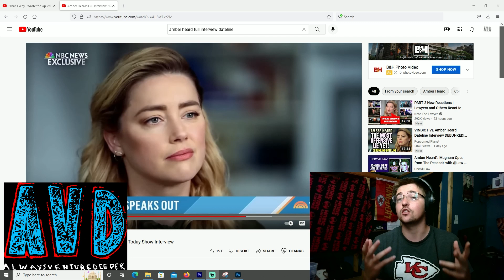Amber Heard Interview - Biggest Most Important Lie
Hi guys! Today I wanted to show you what I believe is Amber Heards not only biggest, but most important lie that she told. Without this lie, none of these events would have ever have taken place, and Johnny Depps name would still be ruined! So thank you Amber!

Remember, in order to venture deeper, one must venture first!